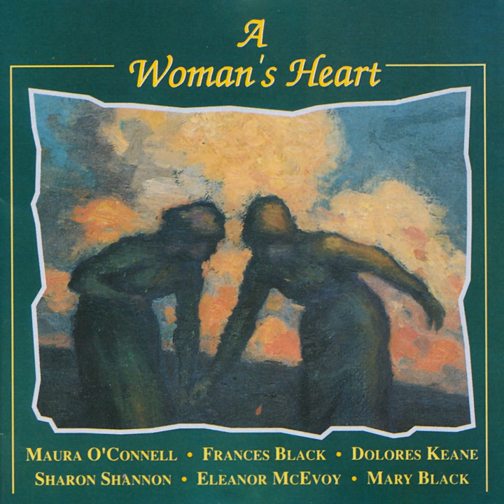I Hear You Breathing In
I Hear You Breathing In · Eleanor McEvoy · McEvoy

A Woman's Heart